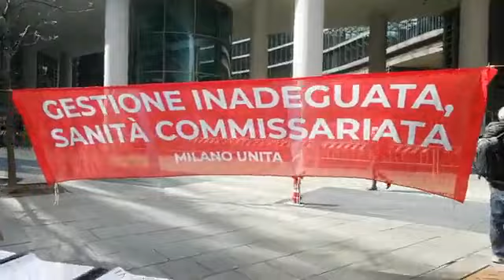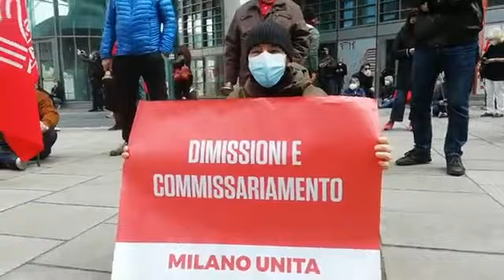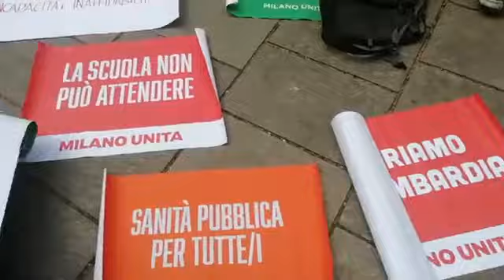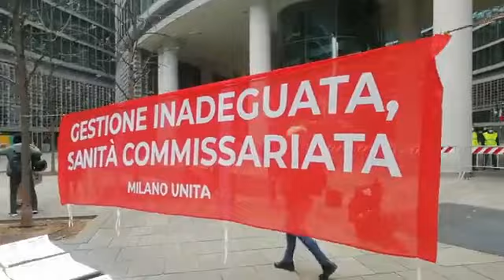pentolada sotto regione lombardia fontanadimissioni 10 4 2021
Questo l'appello a cui han risposto centinaia di cittadini, nel rispetto della normativa covid, distanziati e con tutte le precauzioni sanitarie.
Sono ormai passati 13 mesi da quando la tragedia del Covid ha sconvolto le nostre vite.

Sono ormai 13 mesi che la gestione sanitaria di Regione Lombardia mostra limiti inaccettabili di insipienza, capace di accumulare errori su errori, ritardi su ritardi.
La serie di negligenze da marzo 2020 sono infinite, dall’incapacità di tracciamento all'inizio della pandemia, alla drammatica gestione delle RSA, fino al piano vaccinale nei fatti mai messo in pratica.
E in mezzo anche episodi poco chiari sulla gestione di certi appalti.
Il risultato sono 31.000 morti.
Per tutto questo e timorosi dei disastri che questa amministrazione è ancora in grado di fare, facciamoci sentire.    Facciamolo nel modo più rumoroso possibile.
SABATO 10 APRILE ORE 11 ci troviamo sotto il Palazzo della Regione con pentole e mestoli.
Perché Fontana deve andarsene.
Perché è andato tutto male.
Organizzato da:
Arci Milano
Casa Comune
I Sentinelli di Milano
Medicina Solidale